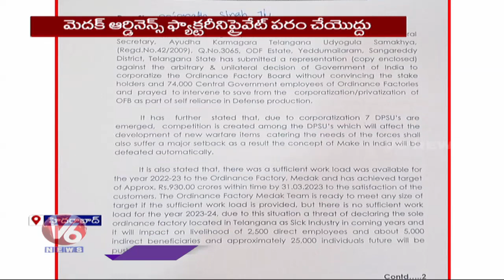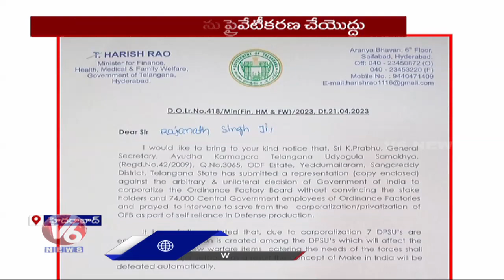Minister Harish Rao Writes Letter To Union Defence Minister Rajnath Singh | V6 News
కాళ్లు ఖతం
తల్కాయలు పొతం